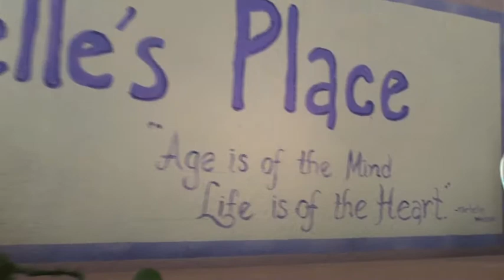Reality Rally with Gillian Larson